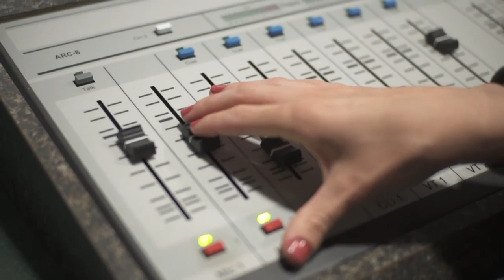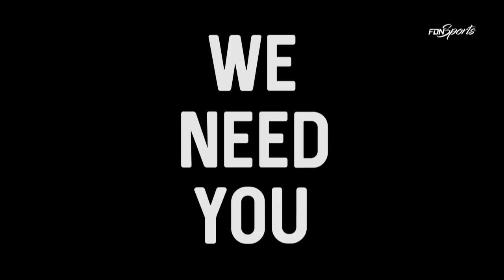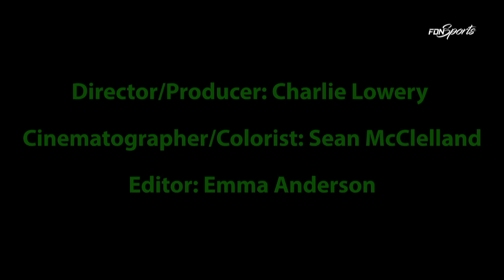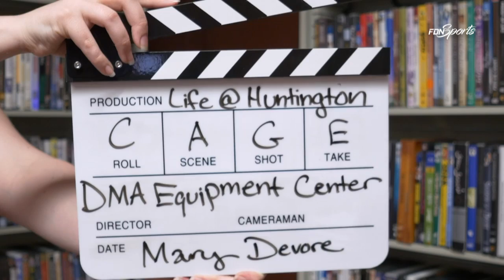Huntington vs. Wright State-Lake (Men's Basketball) -- 10.30.18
The Huntington University Men's Basketball team takes on Wright State-Lake in Platt Arena on Tuesday, October 30th. FDN Sports will stream the match live beginning at 6:45 PM.

FDN Sports is an all-student broadcast team at Huntington University working in concert with the Digital Media Arts Department.